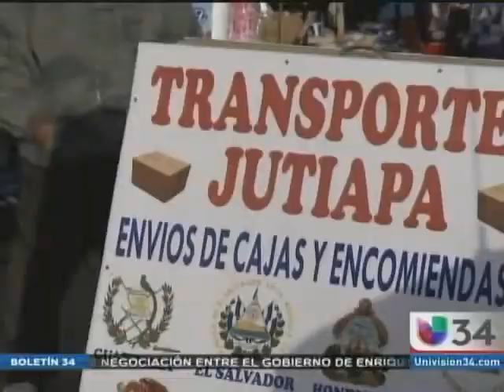El Triunfo Corporation Como hacer crecer su negocio 714 953 2707